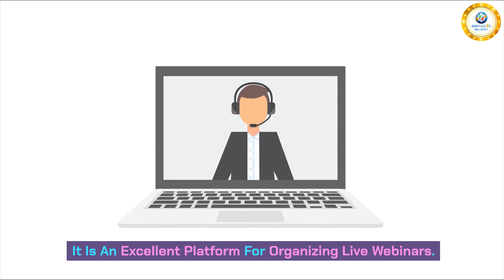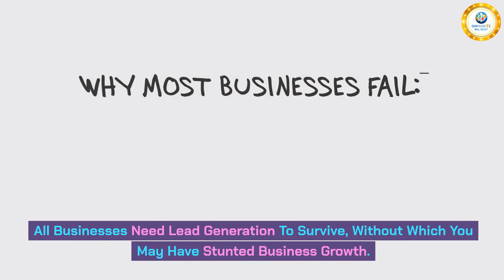Understand The Importance Of WEBINARS O-Connect New Arrival - ONPASSIVE Bill Must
Solve the puzzle of your user data with O-Tracker. Leverage AI insights to optimize your website.